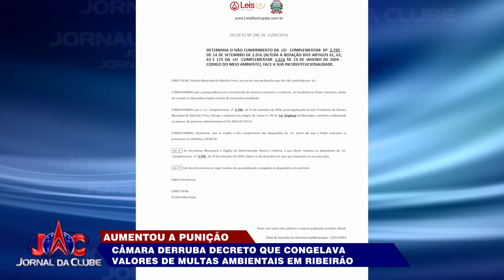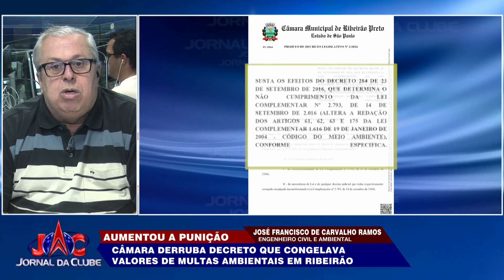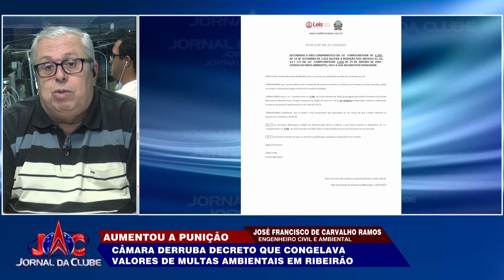Câmara-RP derruba decreto que congelava valor de multas ambientais +Link -Jornal da Clube (22/04/24)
As infrações, agora, passam a seguir a lei que atualiza os preços anualmente. O valor máximo representa um aumento de quase 220% e pode inibir crimes, como o descarte irregular de lixo.